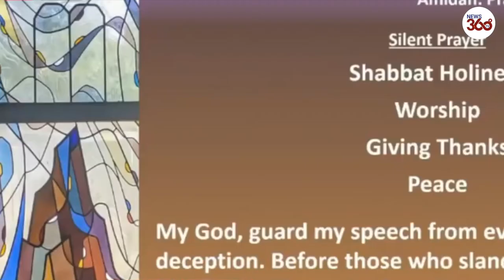British terrorist shot dead in Texas synagogue siege was banned from Blackburn court 20 years ago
British terrorist shot dead in Texas synagogue siege was banned from Blackburn court 20 years ago for ranting about how he wished he had been on one of the 9/11 planes - so why WAS he let into America?
FBI identifies Texas synagogue shooter as 44-year-old Malik Faisal Akram, who is originally from Blackburn
Two teenagers from Manchester have been arrested in connection with incident and remain in custody
US President Joe Biden condemned Akram's actions as an 'act of terror' during a PR event in Philadelphia

The British Muslim shot dead after taking worshippers hostage in a Texas synagogue at gunpoint ranted about wishing he had died in the 9/11 terror attacks, MailOnline can exclusively reveal today.

As police in the US and UK scramble to find if he was part of a wider terror cell, it has emerged that Malik Faisal Akram, 44, from Blackburn, Lancashire, was branded a 'menace' for expressing his desire to be on board one of the planes that destroyed the World Trade Centre in 2001.

The terror suspect was given a rare Exclusion Order at Blackburn's magistrates' court - the first in 25 years - for raving about 9/11 just days after the attack that claimed more than 2,750 lives.

A letter sent to Akram confirming the ban stated: ‘Once again you were threatening and abusive towards court staff. In a clear reference to the terrorist attack on New York the previous day you said on more than one occasion to one of my court ushers you should have been on the f***ing plane'.

The incident 20 years ago raises questions about whether he was known to the security services on either side of the Atlantic - and how he managed to get into the United States two weeks ago with a significant criminal record.

Since jetting in from Britain he had been living in various homeless shelters in the Dallas-Fort Worth area and bought his guns ‘on the street’ just before the attack.
Today it emerged that Akram's family had been working with police in Texas to convince him to give himself up during the 11-hour siege at the Congregation Beth Israel synagogue in Colleyville, 27 miles from Dallas. Last night two teenagers, who have not been named, were arrested by British counter-terrorism officers in south Manchester last night and remain in custody.
His younger sibling Gulbar said he and other relatives were called into Greenbank police station in Blackburn to speak with his older brother, who was armed and claimed to be carrying a bomb. In a live Facebook feed of a service he was heard shouting at the congregation in a strong northern British accent: 'If anyone tries to enter this building - everyone will die'. He added: 'I'm gunned up. I'm ammo-ed up. Guess what, I will die. I am going to die, so don't cry for me' before hurling anti-Semitic insults.

Speaking to FBI agents, he had also demanded the release of jailed female terrorist Aafia Siddiqu - known as Lady Al Qaeda - and that she be brought to the synagogue so they could both 'die together'. He referred to her as his 'sister' during the attack but the pair are not related. She is being held in a jail about 20 miles from Colleyville.
After agreeing to release one of his hostages, two more hostages were seen running out of a side door, chased by Akram waving a handgun. Soon afterwards a FBI rescue team stormed the building and Akram later died in a hail of bullets at around 10pm on Saturday night.
Gulbar Akram said: 'There was nothing we could have said to him or done that would have convinced him to surrender', before demanding how he was allowed into America despite a long criminal record. The extent of his criminal record is not yet clear, but it may be that some of his offences may have been too petty or too old to stop him being turned away from the United States' border.

It is also possible that his 9/11 rants and other crimes may not have been picked up if he lied about not being a criminal because the US authorities do not routinely have access to Britain's criminal record information database.
Akram had apparently flown to America two weeks ago, lived in homeless shelters and bought a gun 'on the street', according to US President Joe Biden.

He was described by his family as suffering 'mental health issues' but concerns over a wider plot grew last night as two teenagers were arrested over the incident by anti-terror officers in south Manchester.
The pair, both believed to be under 18, cannot be identified for legal reasons. They were still in custody overnight, Greater Manchester Police said.